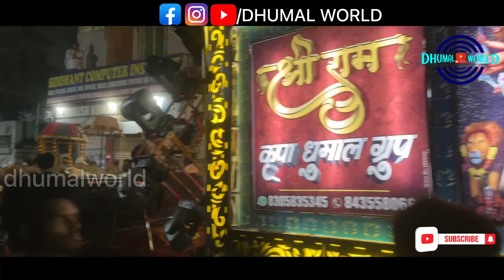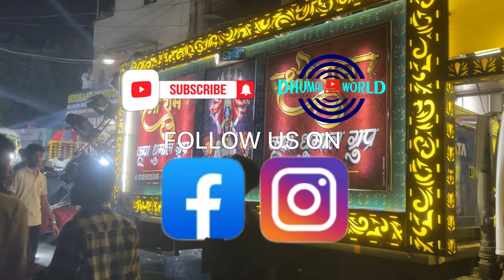SHRI RAM KRIPA DHUMAL DYRG|BHARATA VEGMUGA|TELGU SONG DHUMAL|SHRAVAN SOMVAAR SPECIAL 2024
SHRI RAM KRIPA DHUMAL DURG
BHARATA VEGMUGA
TELGU SONG DHUMAL
SHRAVAN SOMVAAR SPECIAL 2024